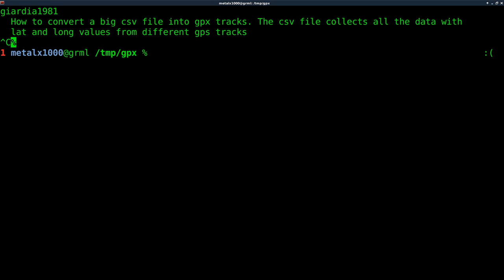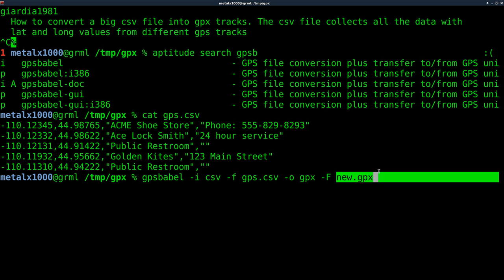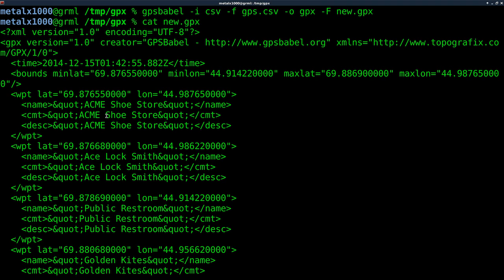Converting CSV to GPX on Debian Linux Tutorial